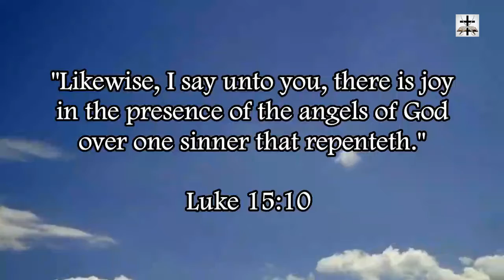Islamic Pagan Middle Eastern Moon Deity Allah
Showing pre-Islamic pagan Middle Eastern examples of the Islamic god Allah. Islam is pagan Middle Eastern lunar idolatry.